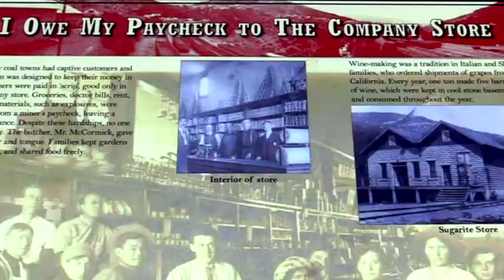Main Street America Promo 1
Main Street America on FastTVNetwork.com !! Hosted by Mike Lee